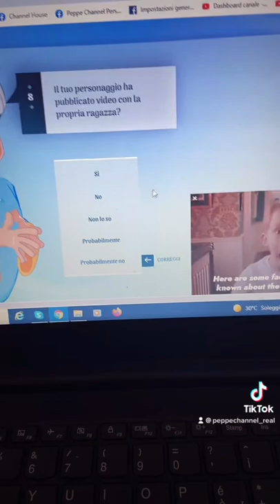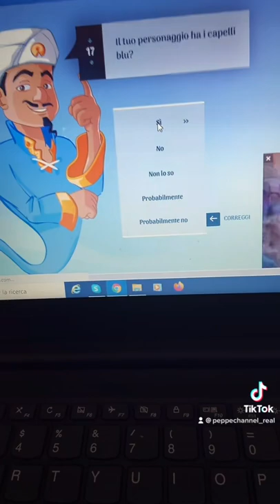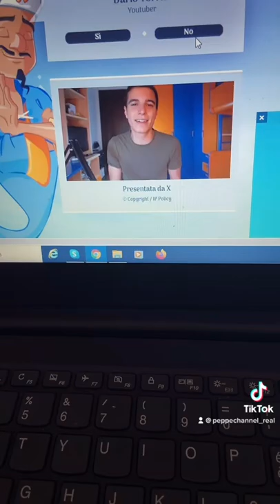Akinator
Raga guardate questo video.